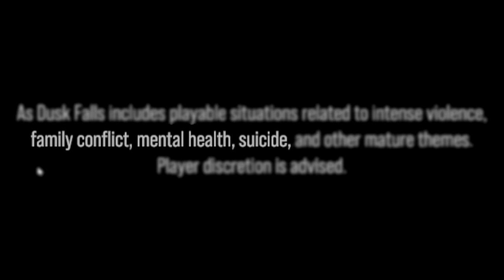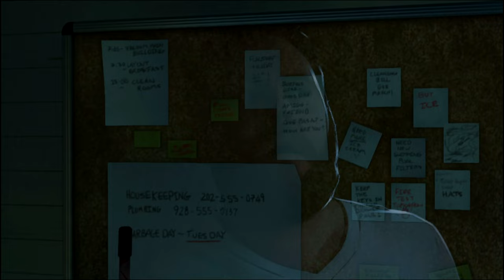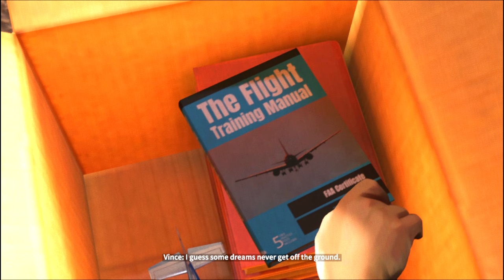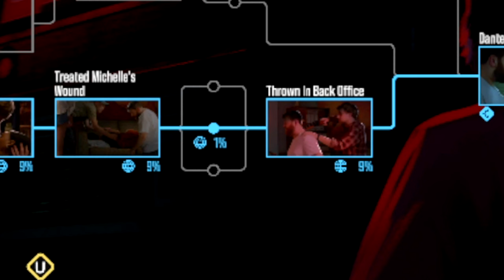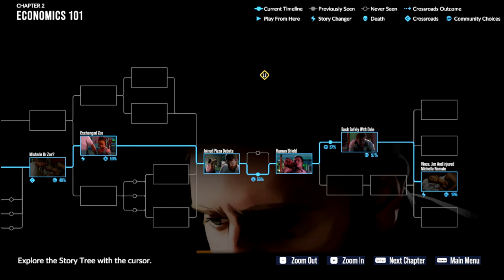Making TERRIBLE Choices In As Dusk Falls Is HILARIOUS...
Today we continue our TERRIBLE choices to ruin more innocent lives for comedy 😇

as dusk falls death scene,as dusk falls ending,ending,as dusk falls all choices,choices,as dusk falls choices,decisions,what happens if,vs,as dusk falls what happens if